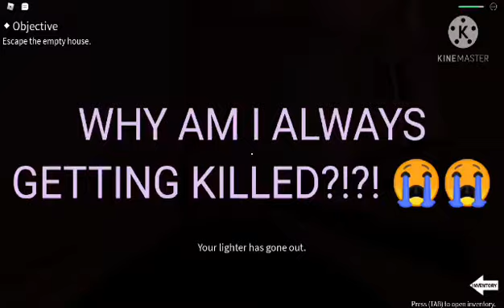Roblox//Imagine//Our screaming moments//warning headphones user😃